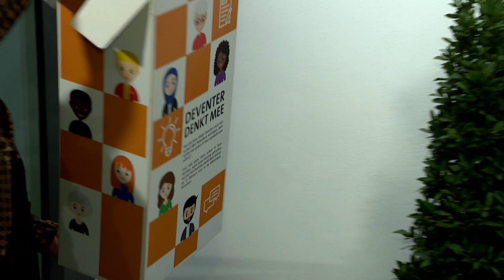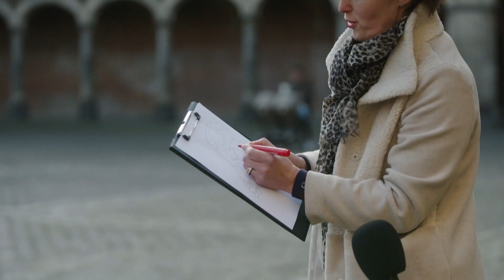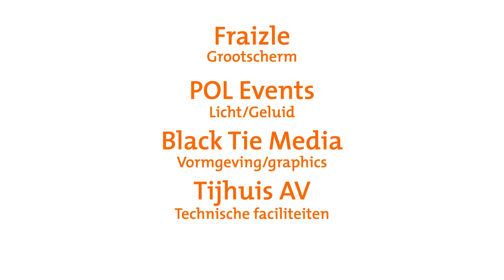Deventer Denkt Mee Festival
Deventer - Afgelopen zaterdag was het zo ver: het eerste Deventer Denkt Mee Festival live uitgezonden vanuit de Bibliotheek Deventer! en gestreamd door Black Tie Media. Na het stellen van de vraag “Hoe ziet jouw ideale Deventer eruit over 10 jaar?” ontving de bibliotheek meer dan 300 reacties van enthousiaste inwoners.

De reacties kwamen vanuit de hele gemeente, van Bathmen tot Diepenveen, van Schalkhaar tot de binnenstad van Deventer. De reacties gingen voornamelijk over de volgende grote thema’s: woningen, duurzaamheid en leefbaarheid. De reacties waren de basis voor een avondvullend programma met muziek van Vera Bon, een column door Pieter van Breevoort, tekeningen van sneltekenaar Fransje Immink en twee inhoudelijke gesprekken over de visie van inwoners op de toekomst van de gemeente Deventer.

Talkshow
Aan de talkshowtafel stonden twee thema’s centraal in aanloop naar de Tweede Kamerverkiezingen: stemmen in coronatijd en de kloof tussen politiek Den-Haag en Deventer. Voormalig Tweede Kamerlid Keklik Yücel, WNL-hoofdredacteur Bert Huisjes, Saxion-student David Molleman en de burgemeester Ron König gingen onder leiding van Özcan Akyol in gesprek over deze onderwerpen. Jongeren Gemeenteraadsleden Henk Groothuis (CDA), Anke Hamstra (PvdA) en Koen Boswinkel (Groen Links) bogen zich over alle binnengekomen reacties. De raadsleden selecteerden individueel een idee dat ze verder willen brengen, zoals een zwemgedeelte in de IJssel. Ook in gezamenlijkheid nemen zij iets mee naar de raad. Koen Boswinkel: “Aan het eind van de avond waren we het er met z’n drieën over eens dat we veel meer moeten doen voor jongeren in Deventer, zoals voldoende studenten- en starterswoningen en genoeg plekken waar jongeren elkaar kunnen ontmoeten.”

En nu verder?
Alle 300 reacties werden aan de raadsleden overhandigd. Heb jij een idee ingeleverd waarover je nog eens van gedachten wil wisselen met de raadsleden? De Bibliotheek Deventer gaat dit jaar aan de slag met één van de thema’s uit de reacties: duurzaamheid. Houd de programmering van de bibliotheek in de gaten via de of op de socialmedia kanalen om op de hoogte te blijven.

Kortom, een veelbelovende start voor het Deventer Denkt Mee-traject met een mooie reacties uit de gemeente. Denk aan een nieuwe tribune voor Go Ahead Eagles, een voedselbos en een nieuwe brug over de IJssel. De Bibliotheek heeft aangetoond dat het een lijntje kan zijn tussen de inwoner en de lokale politiek.